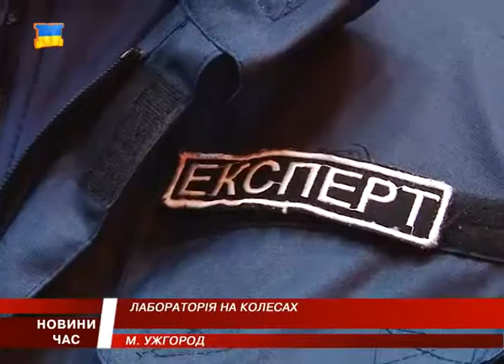Нове надсучасне обладнання для роботи отримали поліцейські